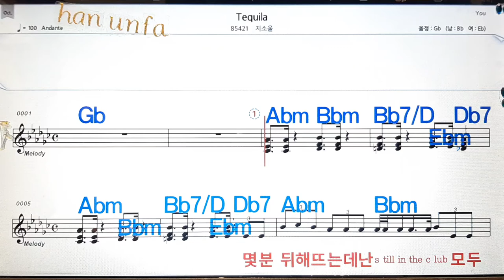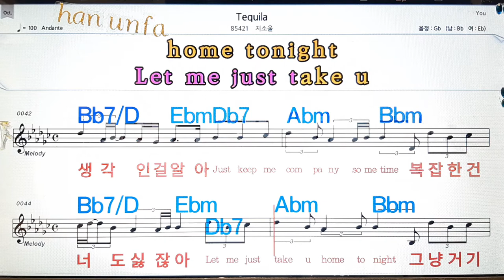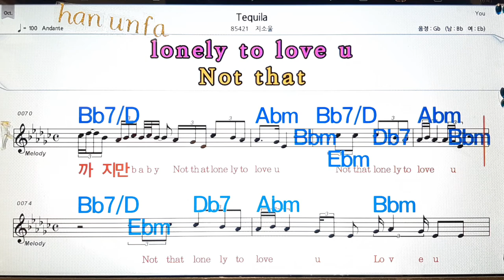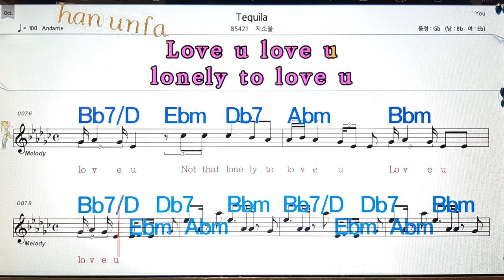Tequila/지소울💋노래방, 통기타 , 코드 큰악보, 가라오케, 반주💖Karaoke, Sheet Music, Chord, MR